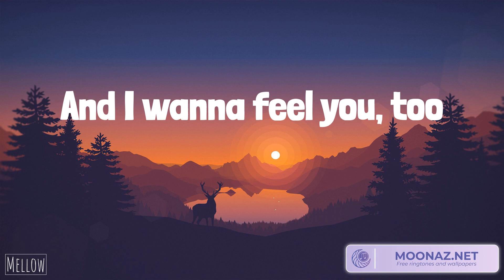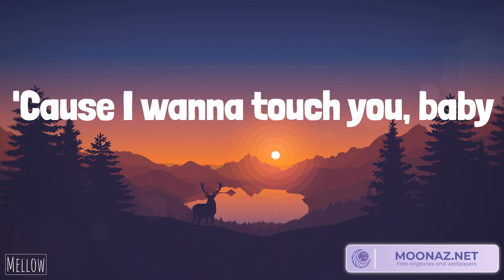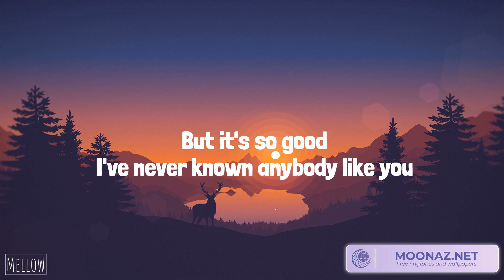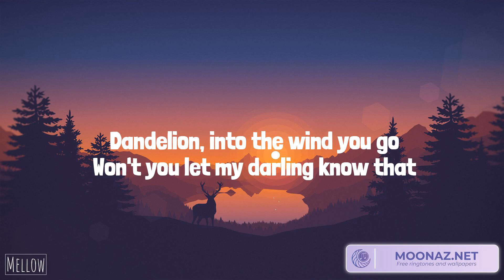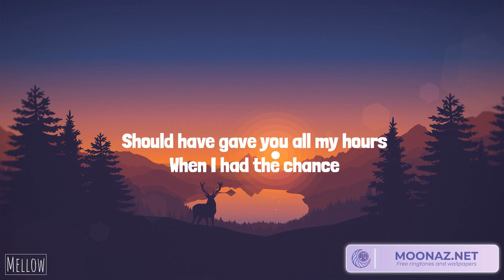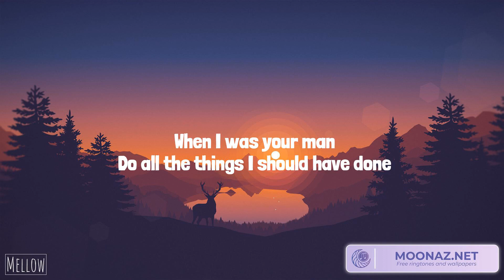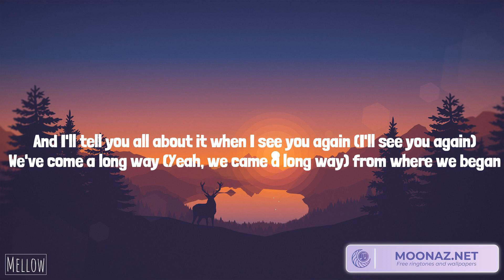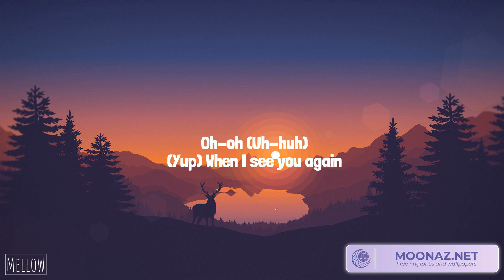ZAYN - Dusk Till Dawn (Lyrics) Ruth B. - Dandelions | Bruno Mars, Wiz Khalifa, Charlie Puth